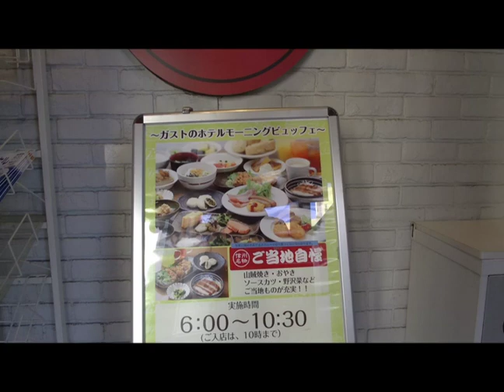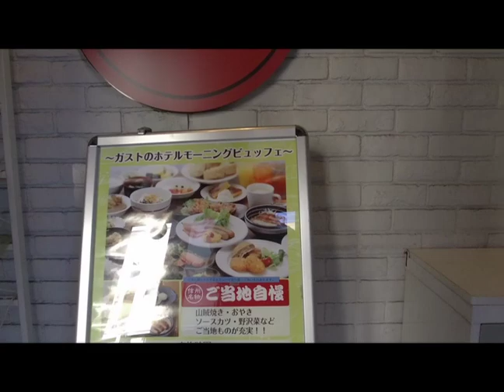ガスト松本中央店 モーニングビュッフェ全店制覇 全世界旨いもの巡りの旅 その72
今回はガストモーニングビュッフェ実施店全国制覇達成となりました。現状、モーニングビュッフェは東京の茅場町駅前店と長野の松本中央店しかやってないのでこれでコンプリートでございます。